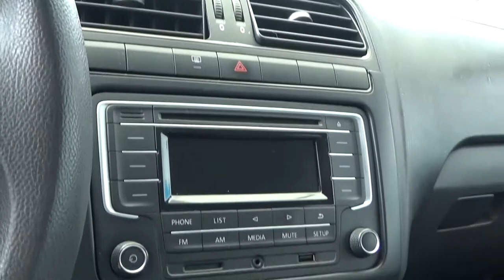Volkswagen / Vento / 2019 - 1775